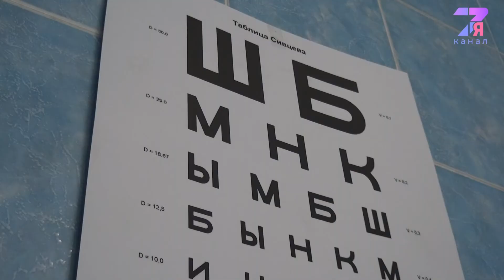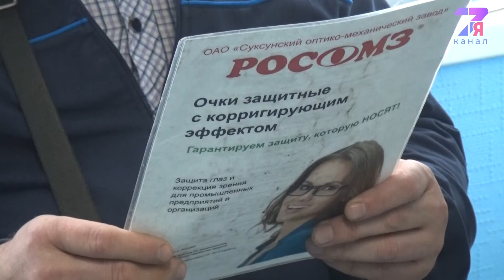Корригирующие защитные очки: удобно и безопасно |7я канал|Темиртау|2021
Главным средством защиты глаз каждого работника металлургического комбината АО «АрселорМиттал Темиртау» являются защитные очки. Но у порядка 40% сотрудников имеются нарушения зрения. На рабочем месте они пользуются своими очками для коррекции зрения или поверх очков для зрения надевают защитные. Всё это приносит неудобства, поэтому сотрудниками отдела охраны труда и техники безопасности было принято решение найти средства защиты глаз, которые объединяли бы в себе и защиту, и коррекцию.

Сейчас работники металлургического комбината АО «АрселорМиттал Темиртау» проходят медицинский осмотр, чтобы получить корригирующие защитные очки.